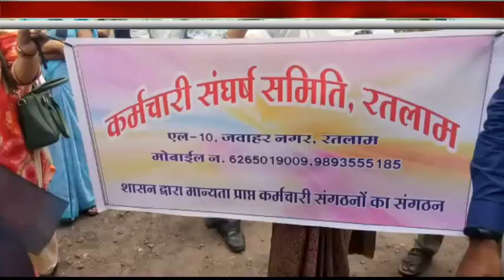AN TIMES 7 JULY 2020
बिना मास्क पहने आये ग्राहकों को भी दिया जा रहा हे राशन
क्रमोन्नति नहीं होने से आक्रोशित कर्मचारियों ने किया प्रदर्शन
गढ़ कैलाश पर हुई महाआरती , पूर्व गृहमंत्री हुए शामिल
बिजली की समस्या से परेशान मराठो का वास निवासी
पत्नी की लाश मिली , पति फांसी पर लटका मिला